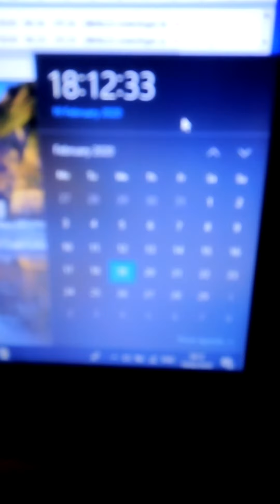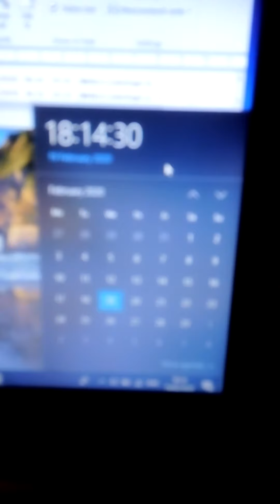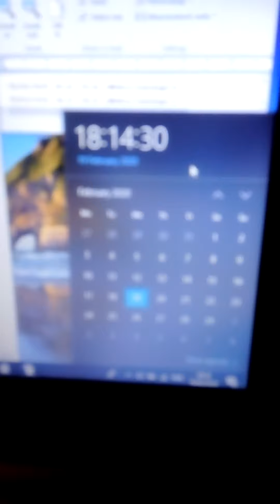Experimental data - 19/02/2020 - focus and time dilation